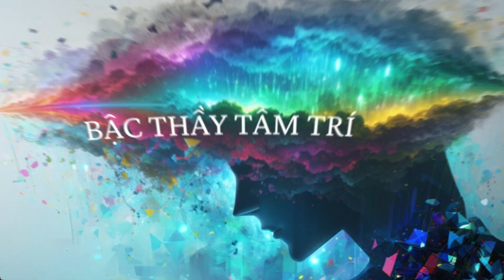Dấu Hiệu Bạn Đang Hoà Hợp Với Phiên Bản Cao Hơn Của Bạn (Đừng Bỏ Qua)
VIDEO DÀNH CHO BẠN, HƯỚNG DẪN BẠN HOÀ HỢP VỚI PHIÊN BẢN CAO HƠN CỦA BẠN.